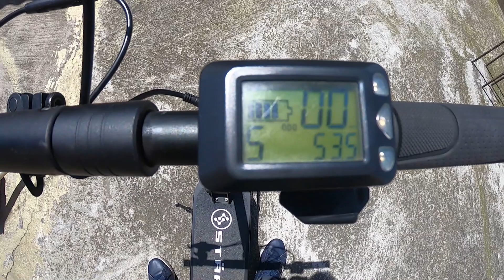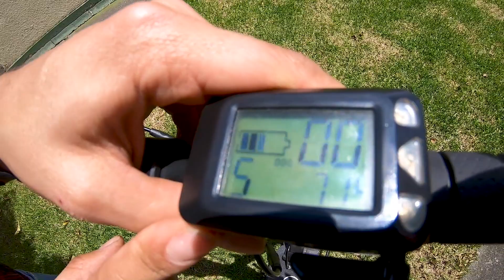Probando Patineta eléctrica Starker S1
Hola muchachos, el día de hoy vengo con una nueva temática, espero les guste, se trata de la patineta Starker S1 donde les muestro los pro y los contra de este medio de transporte. Es cómodo, económico, ambiental y es una experiencia muy chevere así que super recomendada, vean el video y coméntenme que tal les parecio y que piensan de ella.

No obstante, recuerden que la bicicleta es el mejor medio de transporte!

Aquí les dejo mis redes para que me sigan, sigan cada día apoyando esta grupeta